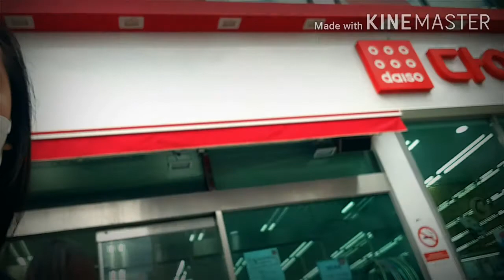Naligaw kami sa Korea 😭